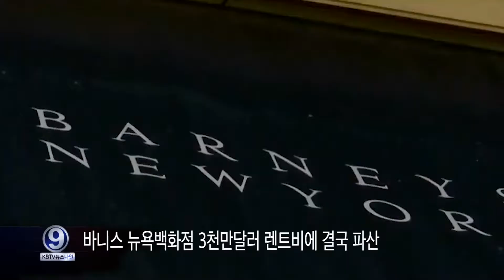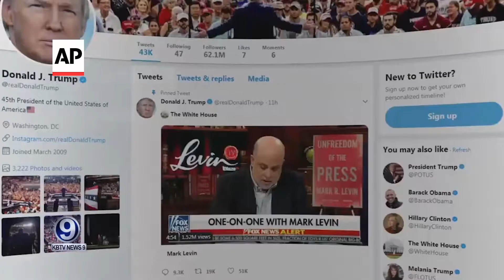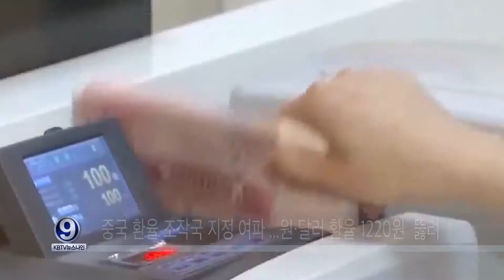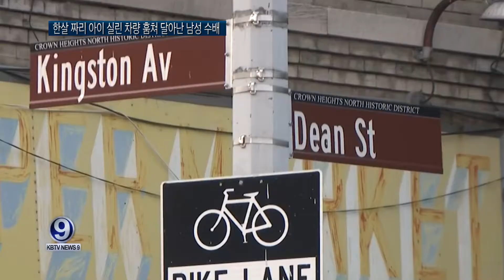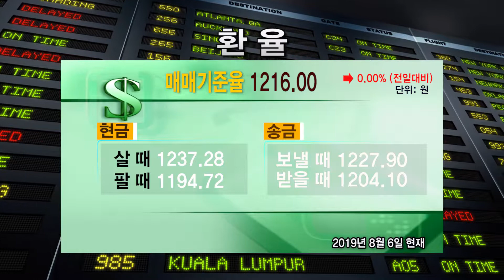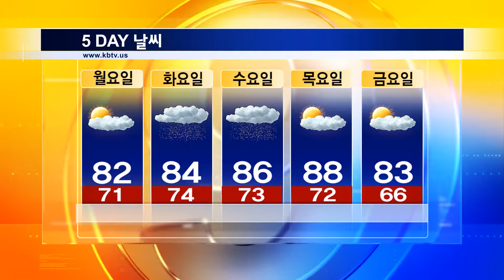KBTV News9 2019년 8월6일 HD